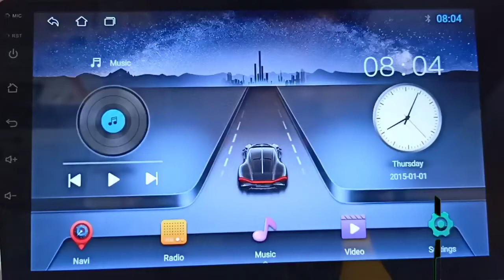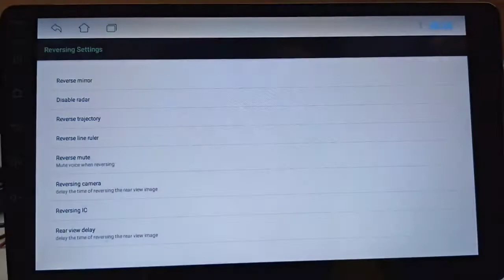Back camera Reversing mirror in TS7 car stereo - [Step by Step] [Full Video] - Shekhar Maxxlink